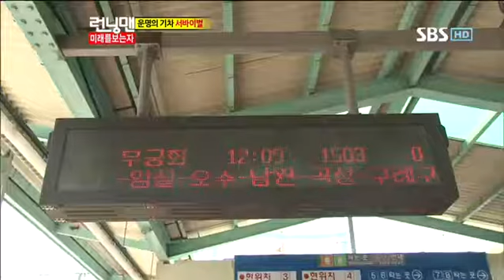런닝맨 248회 다시보기2